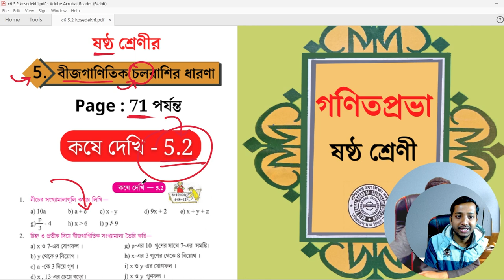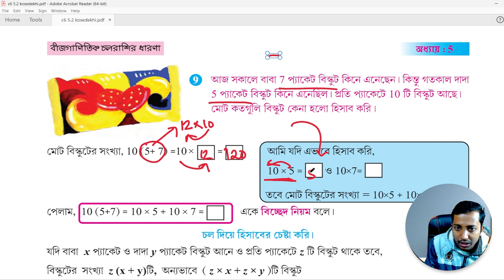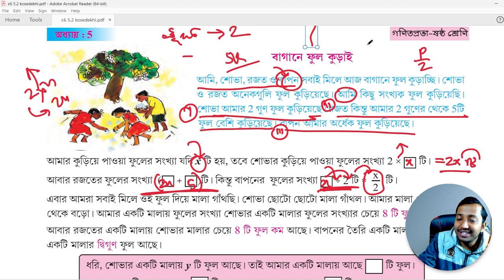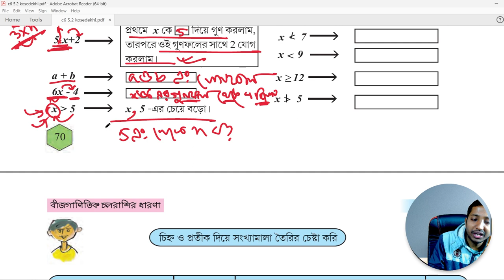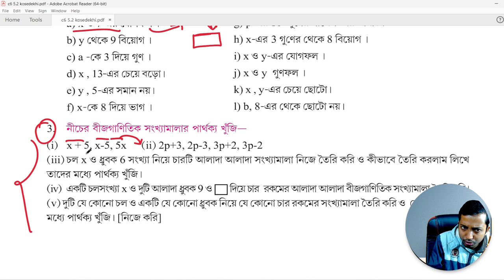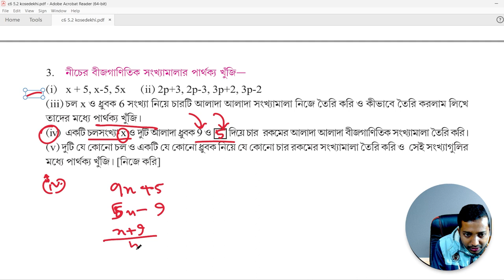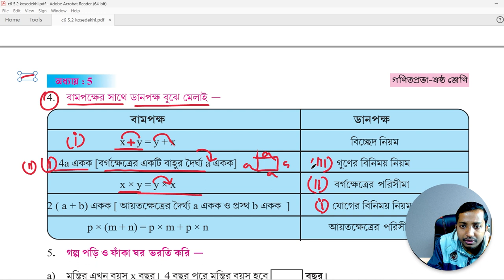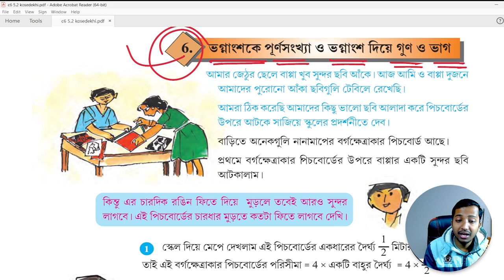class 6 Kose dekhi 5.2 Page - 71 | ক্লাস সিক্স কষে দেখি | mathematics solution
আজকের এই ভিডিওটি Class 6 Kose dekhi 5.2 বীজগাণিতিক চলরাশির ধারণা (অধ্যায় ৫) Page-71  | ষষ্ঠ শ্রেণী  কষে দেখি 5 ( class vi chapter 5 Algebra ) - অধ্যায় এর গণিত সমাধান গুলো সুন্দরভাবে বুঝিয়ে শেখাব। এই ভিডিওটি সম্পূর্ণ দেখলে এই অংক গুলো তোমরা নিজেরাই পারবে। কষে দেখি  অধ্যায় 5.2-  " বীজগাণিতিক চলরাশির ধারণা" ষষ্ঠ শ্রেণী গণিত সমাধান । Class vi Math chapter 5 KOSE DEKHI 5.2 answer । ক্লাস সিক্স অংক বীজগণিত , চলরাশি , অধ্যায় ৫ অংক সমাধান।

ক্লাস_সিক্সের-অঙ্ক_kosedekhi5
ক্লাস_সিক্স_অঙ্ক_কষেদেখি5-2